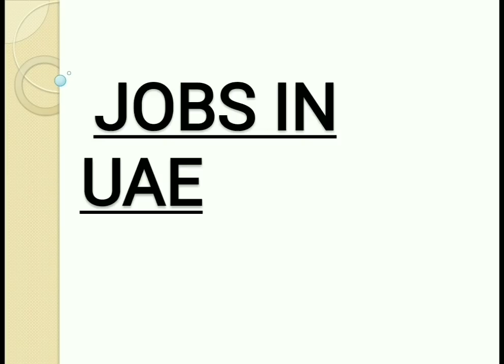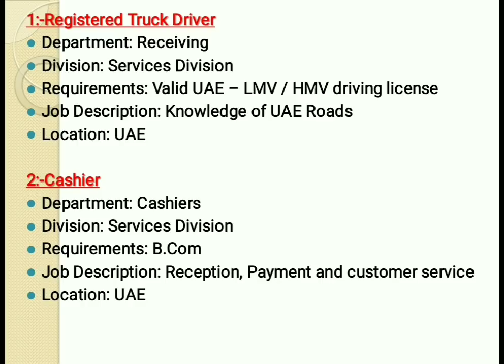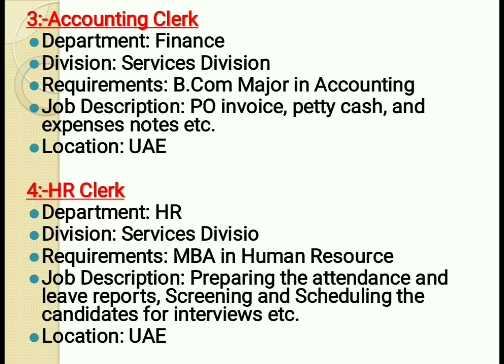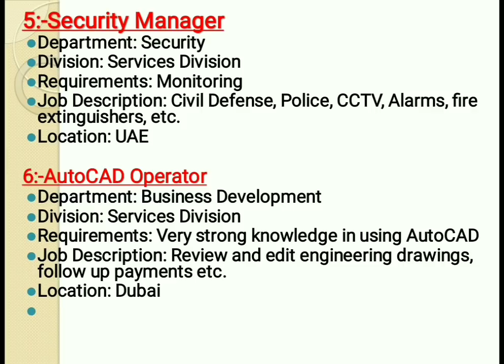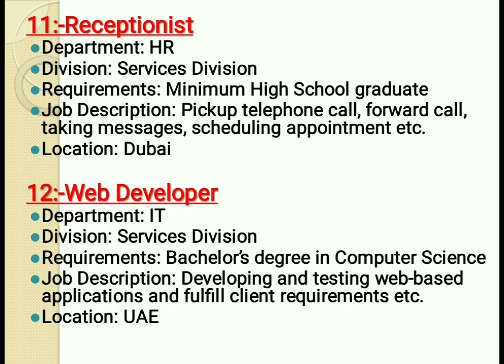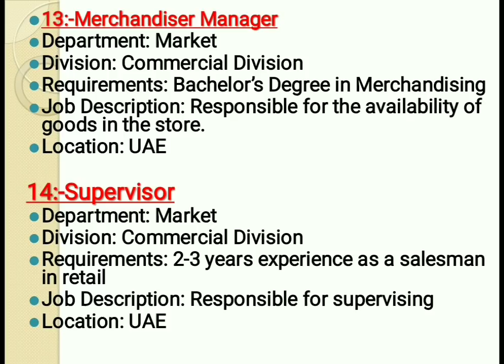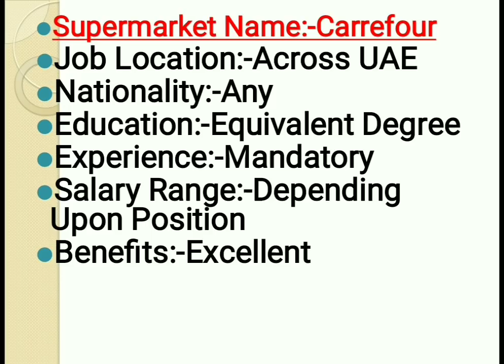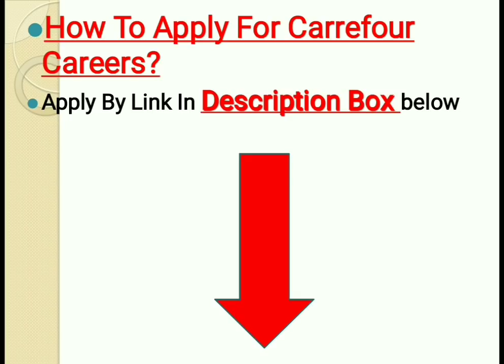Carrefour Supermarket Free Dubai Jobs Urgently Apply Fast Salary :-5000AED | Hindi Urdu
WELCOME TO OUR CHANNEL FREE JOBS IN DUBAI WE PROVIDE ALL TYPES OF UAE JOBS WHICH ARE DIRECT FROM COMPNIES WEBSITES AND FROM NEWS PAPERS AND WE ALSO PROVIDE ALL TYPE OF DUBAI JOBS INFROMATION AND FULL PROCESS OF HOW TO GET JOBS IN ALL OVER UAE FREE.